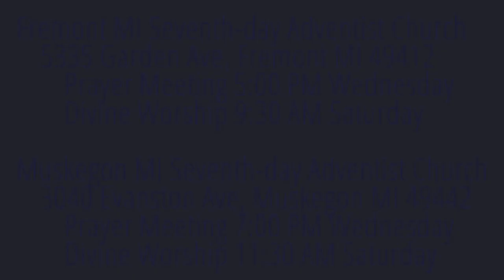The Weeping Prophet Jeremiah 11:18-23 Murder the Prophet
What did God show His prophet?